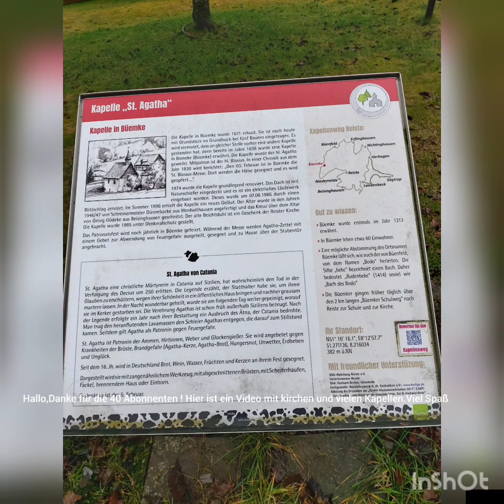Mein 40 Abonnenten Spezial Video ist da ! Kirchen und Kapellen aus Verschiedenen Dörfern !